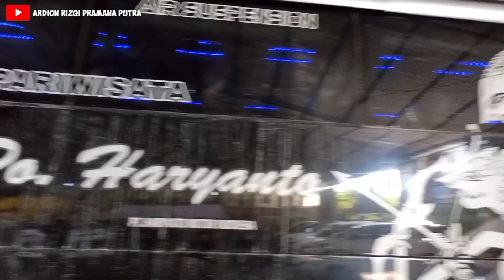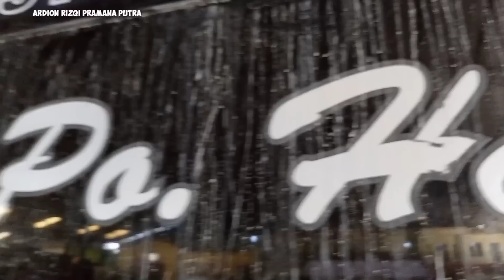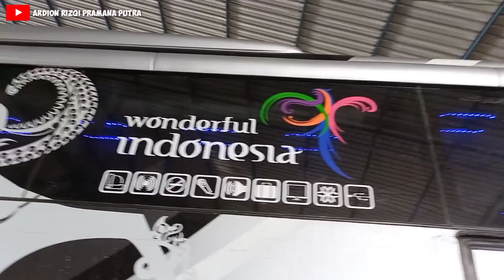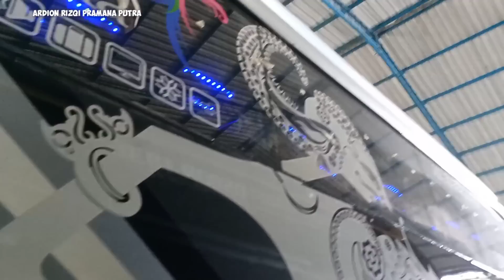Dibuat Seperti Baru Lahir Po. Haryanto Ex Capolista Repaint Glowing Pakai Wayang Baru Jadi Wisata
Dibuat Seperti Baru Lahir Po. Haryanto Ex 199 Capolista Repaint Glowing Pakai Wayang Baru Jadi Wisata 19
Baru lahir habis repaint digarasi ngembal jadi glowing Ex 199 Capolistanya mas Kunto jadi divisi wisata Kudus HW 19
Kemungkinan nantinya berganti nickname yang berasal dari Asmaul Husna
Interior dari HW 19 Ex Capolista ini sangat mewah ada banyak TV LED kecil dan bagasi atas model ada tutupnya
HW 19 ini langsung ditangani mekanik handal untuk stel mesin RK Balap supaya tetap suoosss
Nah Parholong asli Ex ALS Chassis premium Mercy O500R 1836 juga sebentar lagi rilis dari Karoseri Laksana
Kita tunggu saja kejutan dari Po. Haryanto, yuk lanjut nonton keseruan liputan kali ini ya😁😁😁
Po. Haryanto 22 Al-Qudduus ➡️ 199 Capolista ➡️ Al-Karimah ➡️ Wisata 19
Jetbus 3 HDD Adiputro ➡️ Facelift Garasi Ngembalkulon
Chassis Hino RK8JSKA-NHJ R260 Air Suspension
Engine J08E-UF